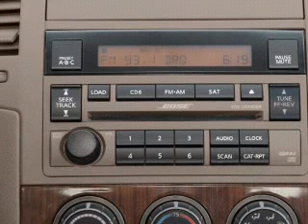2005 Nissan Altima - Duluth GA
Year: 2005
Make: Nissan
Model: Altima
Trim: 3.5
Engine: 3.5 liter 6 cylinder 24 valve
Transmission: Automatic
Color: Gray
Mileage: 92274
Address:
3325 Satellite Blvd